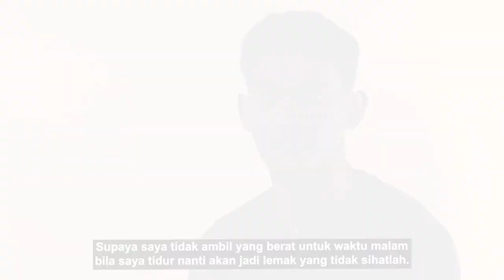ERTPR: Berbual Dengan Shahrel Fikri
Pasti ramai individu pernah bercita-cita untuk menjadi seorang pemain bola sepak negara. Untuk Shahrel Fikri, beliau telah menanam impian untuk menyarung jersi pemain bola sepak negara sejak kecil lagi. Ikuti beliau dalam temubual EatRightToPlayRight untuk ketahui bagaimana Shahrel telah berjaya menjadikan impiannya sebuah realiti!